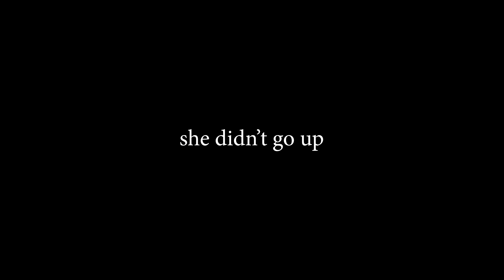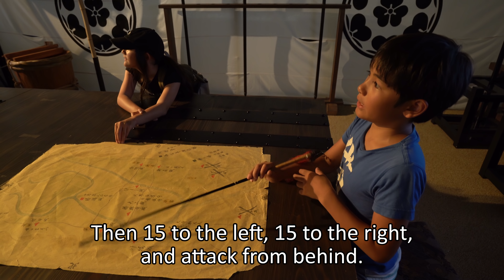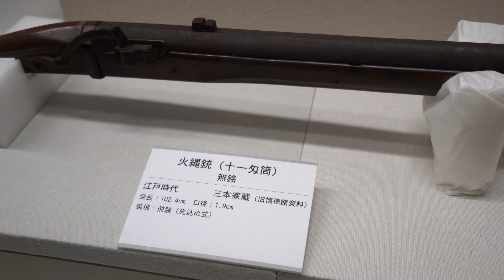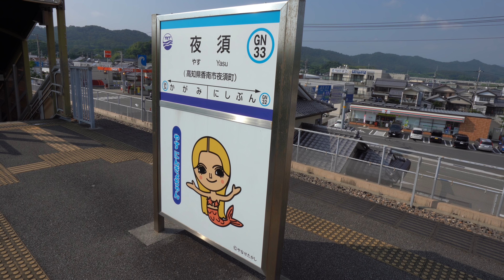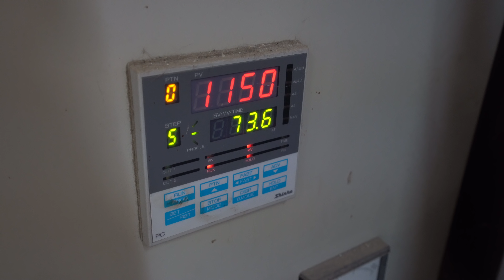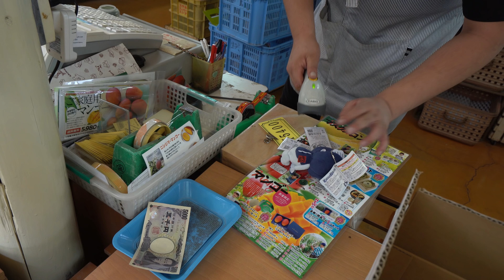Escaping Tokyo with the Family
It can be quite hard for a Tokyo family to escape the immediate area around Tokyo. But if you can, there’s so much to see!